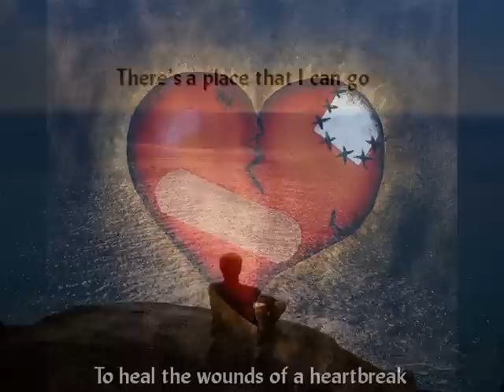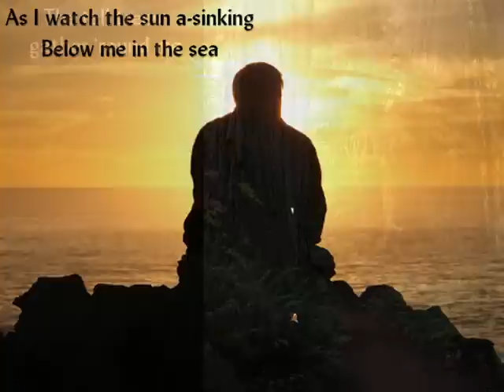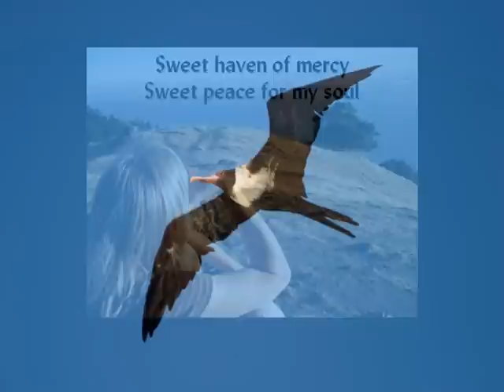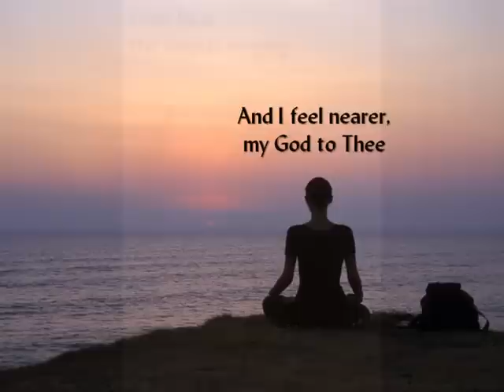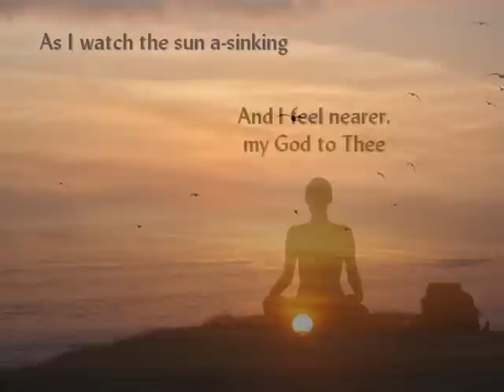Laurie Lewis - Haven Of Mercy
Laurie wrote this song in 1985, thinking of a dear friend of hers who had just gone through a bitter divorce. I believe his name was Charles Sawtelle. It's an achingly beautiful song with wonderful harmony. That's Kate Brislin, Tim O'Brien (also playing the nice mandolin), and Tony Marcus with that rich bass voice.